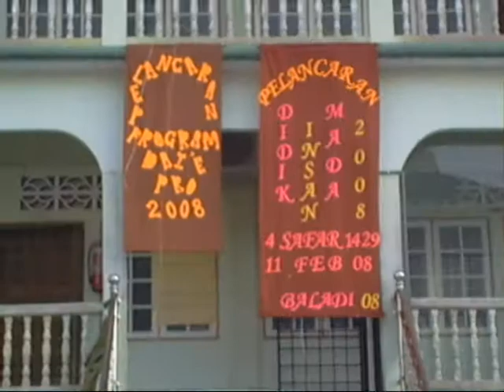Didik Insan Maahad Darul Anuar (DIMA) 2008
Didik Insan Maahad Darul Anuar (DIMA) 2008 - sebuah kenangan lalu